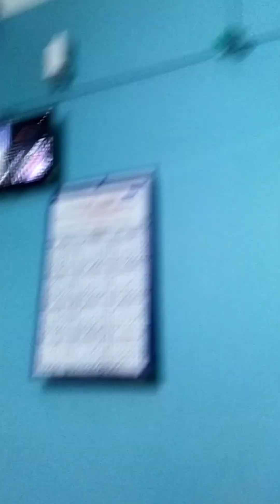আজ বিকেলে মাসির বাড়ি থেকে করিমগঞ্জ চলে যাব || মাসির ছাদের উপরে বাগান || ময়নাটার ঘরে গেলাম